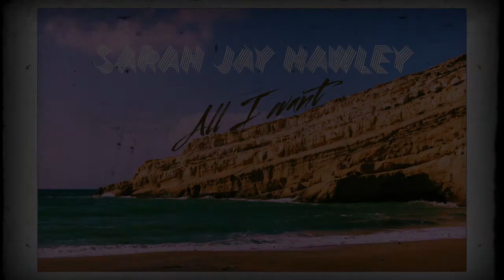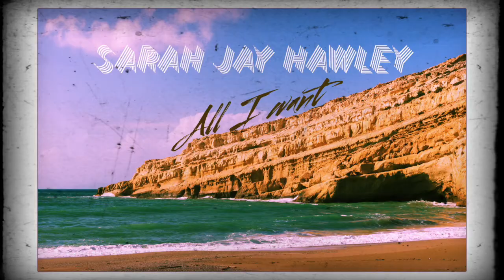Sarah Jay Hawley - All I Want (Joni Mitchell cover)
My musical bones are made of “Blue”, the album that helped make Joni Mitchell the artists artist. I inherited my older sisters phenomenal taste and passion for music. She would dance around whilst feeding me milk and music, a babe in her arms, and later in life we would sway around together singing the whole album word for word drinking fine wine. I never tire of it.
 Her soul laid bare, “songs are sculptures made of air”. It is a deeply personal reveal, brave and honest, touching the heart of the human condition from her feline perspective. ‘All I Want” was written in Matala Greece, living the hippy dream in gloriously acoustic caves accompanying herself with a Dulcimer. James Taylor her partner at the time plays guitar on the recording, adding raw emotional tension to the performance and no doubt the lyrics, at a time when she was demanding of herself a greater and greater honesty, something I have aspired to in my own song writing. She is to me as powerful as she is delicate, a true inspiration.
Her melodic weaving is sublime and a challenge for any singer. I highly recommend singing Joni's songs if you want to stretch your chops and really get inside the landscape of her writing genius. I spent time in the Greek Islands when I was a teenager, busking, getting arrested, riding motorbikes and swimming in the moonlight, while singing Joni’s songs. They have a special place in my heart and soul, always invoking wonderfully warm magical memories.

Big thanks to everyone who has supported me. x